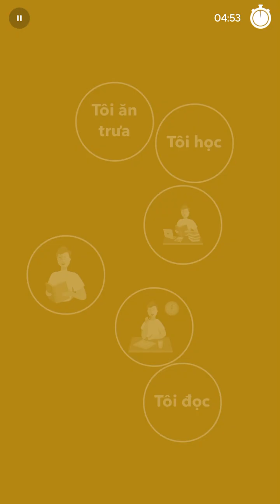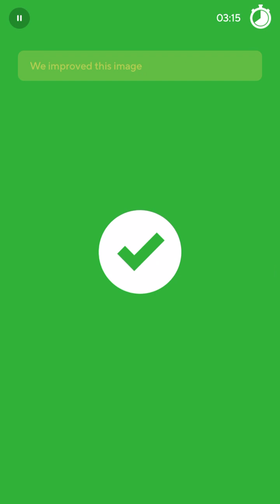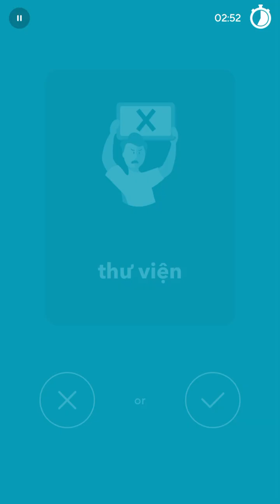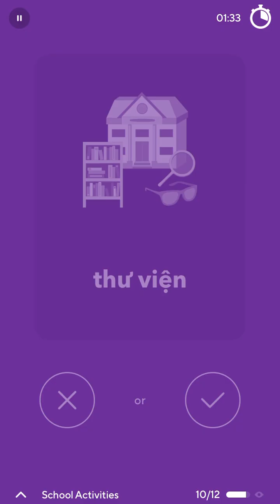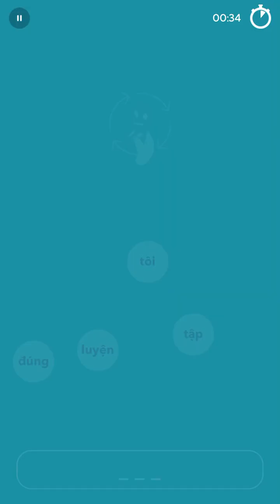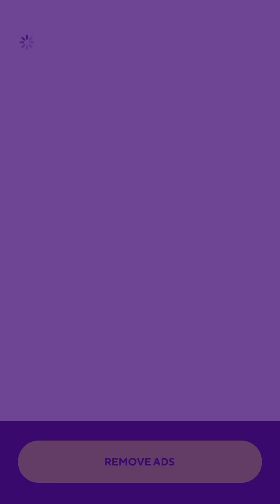2024-08-14 Drops Vietnamese